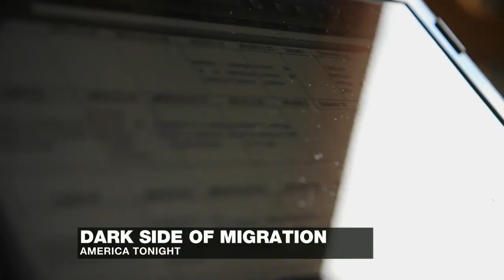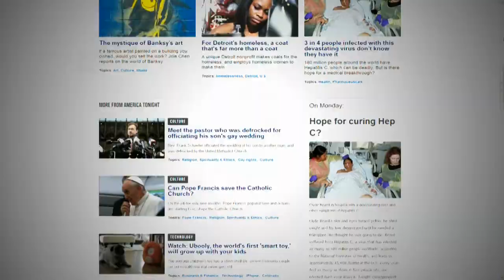Guatemalans suffer from US-migration